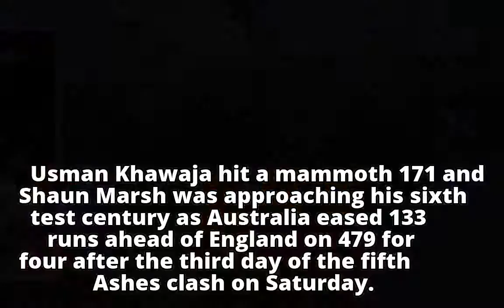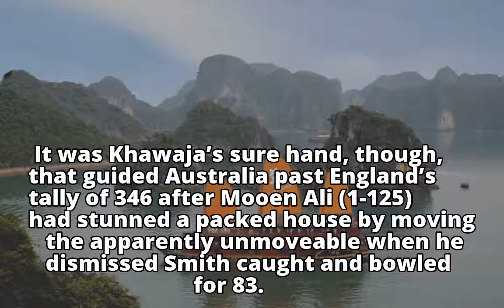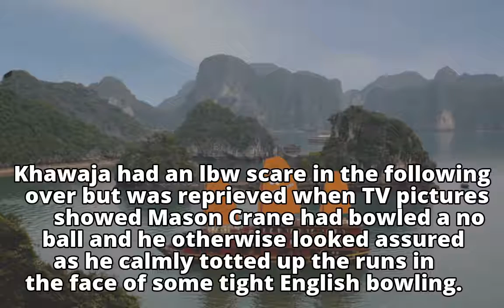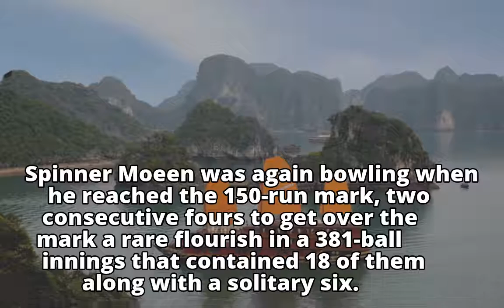Khawaja ton propels Australia to take lead in Sydney